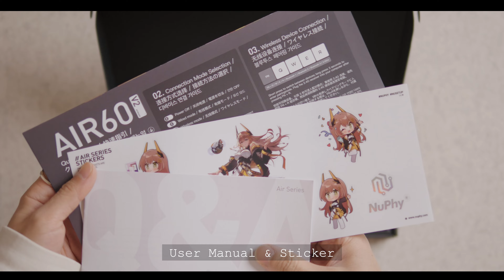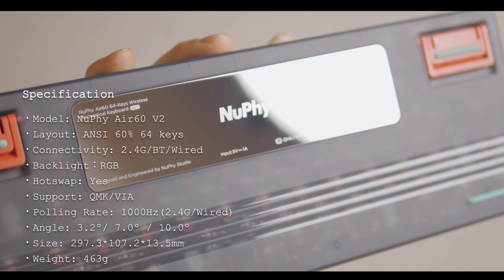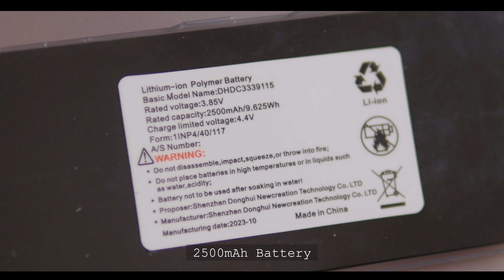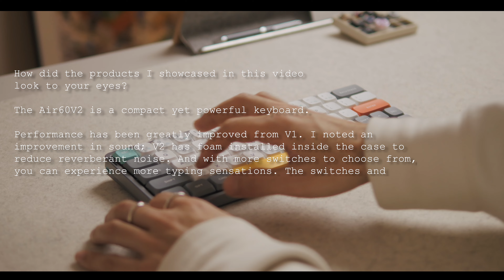NuPhy「Air60 V2」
Chapter:
00:00 Intro
00:11 Unboxing
00:33 Package Contents
02:24 Keycaps, Switches & Stabilizers
03:02 Structure
03:48 Backlight
04:56 Sound Test
05:35 Review